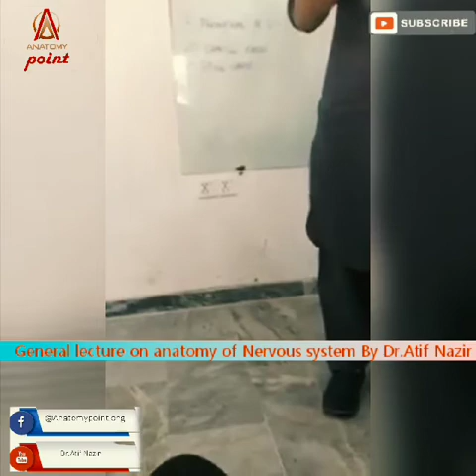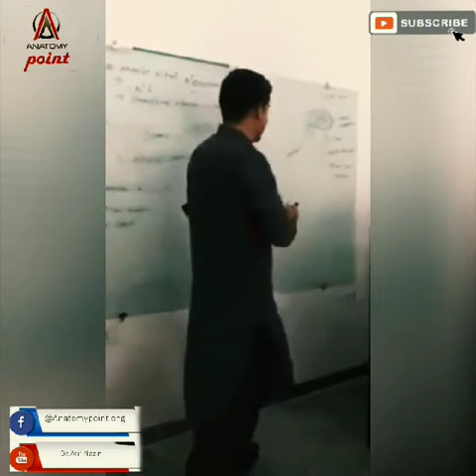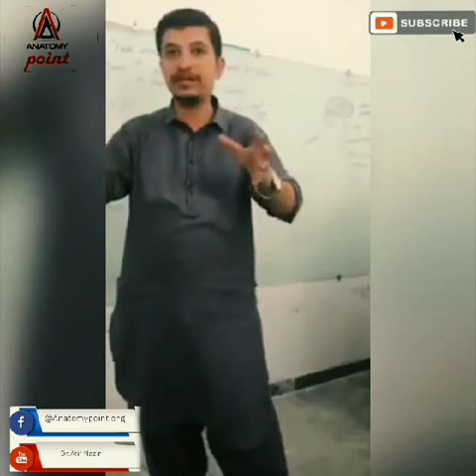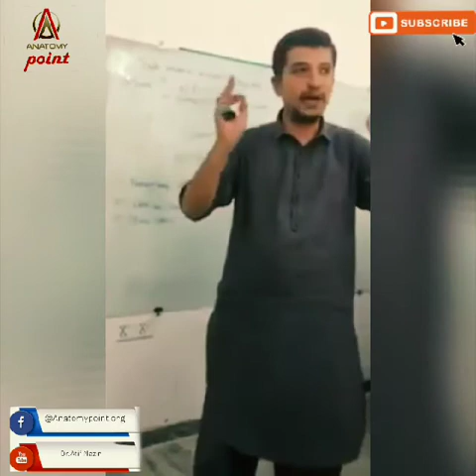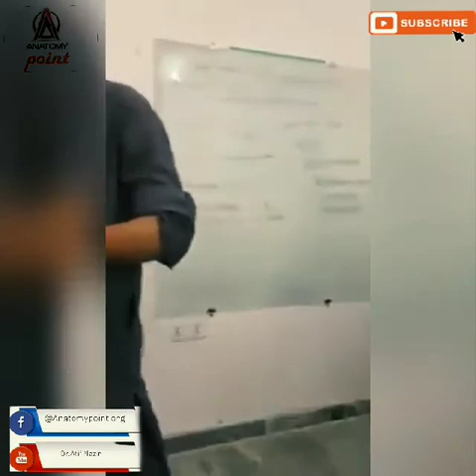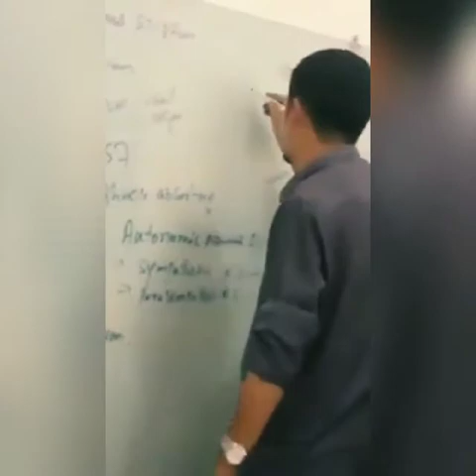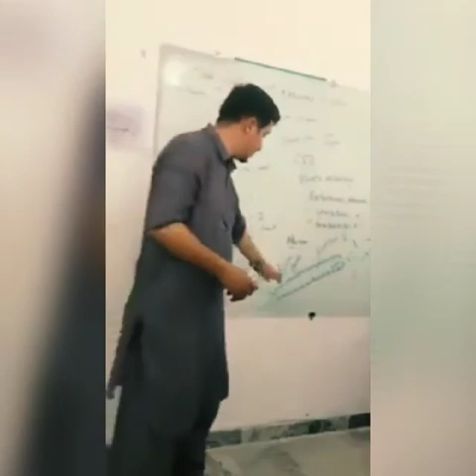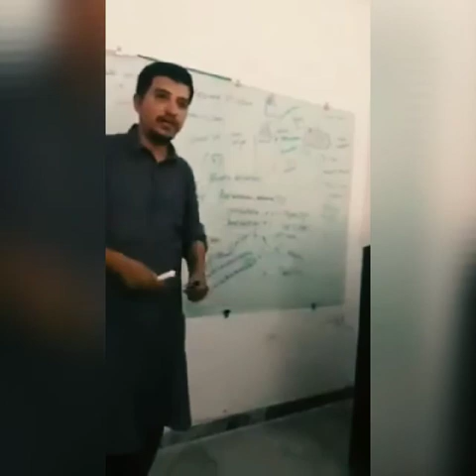lecture on Nervous system in pushto, Urdu, and English| Dr.Atif Nazir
Nervous system kia ha mukamal detail main daikhye.
Nervous system in full detail. CNS, structure of a typical neuron, impulse transmission, parts of brain and clinical relevnce.in 3 languanges i.e english, urdu and pushto.